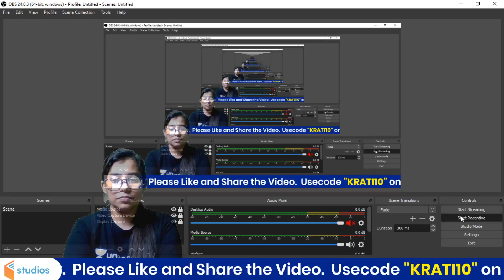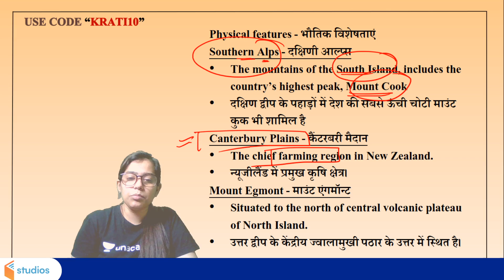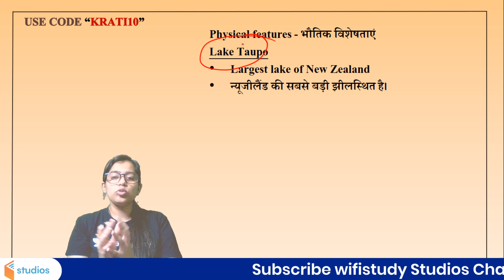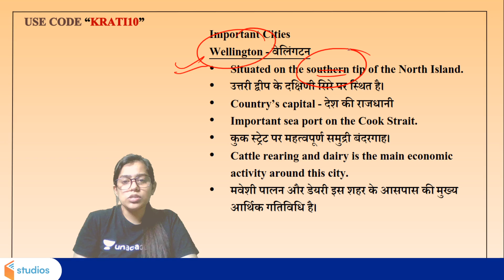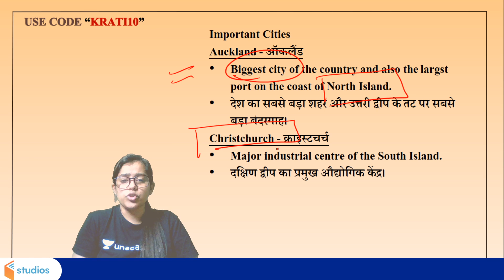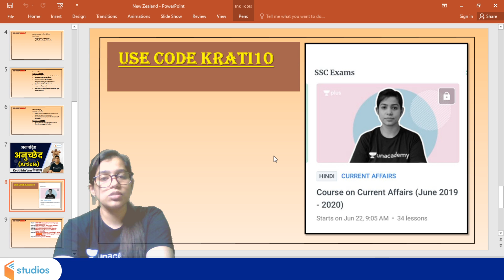New Zealand | Geography Through Map | Learn By Krati Ma'am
New Zealand | New Zealand Geography Through Map | Learn By Krati Ma'am

🚀 5:00 AM - Daily Current Affairs Quiz by Krati Ma'am
🚀 05:30 AM - Geography Through Map by Krati Ma'am
🚀 7:00 AM - Current Affairs Show by Krati Ma'am
🚀 11:00 AM - SSC CGL, CHSL & JE (Crash Course) | GS by Krati Ma'am

✿ Morning Shows:
05:00 AM - Daily Current Affairs MCQs by Krati Ma'am
05:30 AM - Geography Through Map by Krati Ma'am
06:00 AM - Special Videos by Aman Sir
06:30 AM - GK एक नज़र by Rohit Sir
06:45 AM - Maths Black Magic Show by Akash Sir
07:00 AM - Current Affairs Show by Krati Ma'am
08:00 AM - Burning Issues by Krati Ma'am
08:15 AM - The Hindu Editorial by Gauri Ma'am

✿ UPSI/UPP/UPSSSC/VDO 2020 Exams:
09:00 AM - Maths by Akash Sir
09:30 AM - GK by Rohit Sir
10:00 AM - Hindi by Alok Sir
10:30 AM - Reasoning by Ritika Ma’am

11:00 AM - GS by Krati Ma'am

11:30 AM - English by Aisha Ma'am

✿ SSC CHSL 2020 (60 Days Crash Course):
12:00 PM - Reasoning by Akash Chaturvedi Sir
12:30 PM - GK by Alok Sir
01:00 PM - English by Akanksha Ma'am
01:30 PM - Maths by Naman Sir

✿ Target SSC CGL 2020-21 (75 Days Crash Course):
02:00 PM - English by Gauri Ma’am
02:30 PM - Reasoning by Ritika Ma’am
03:15 PM - Maths by Prabal Sir
04:00 PM - GK by Ankit Sir

✿ RRB NTPC 2019 (CBT-1):
04:30 PM - Maths by Suresh Sir
05:00 PM - General Science by Rohit Sir
05:30 PM - GK by Aman Sir
06:00 PM - Reasoning by Ritika Ma’am

✿ RRB Group D 2019:
07:00 PM - GK by Rohit Sir
08:00 PM - Maths by Prabal Sir
08:30 PM - General Science by Aman Sir
09:00 PM - Reasoning by Akash Chaturvedi Sir

✿ All Competitive Exams Live Test:
09:30 PM - Daily Live Test by Aman Sir

✿ All Competitive Exams:
10:00 PM - English by Gauri Ma'am

1. One Subscription, Unlimited Access
2. Learn from your favorite teacher
3. Real time interaction with teacher
4. You can ask doubts in live class
5. Limited students
6. Download the videos & watch offline